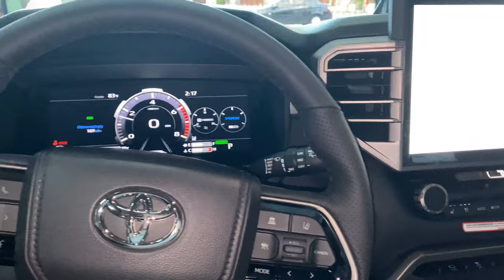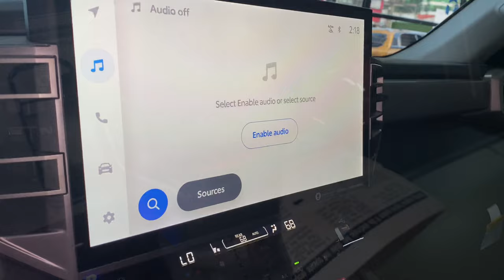For Sale (Philippines) - Brand New 2023 Toyota Sequoia Limited with TRD Off-Road Package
🆕 Brand New 2023 Toyota Sequoia Limited 4x4 with TRD Off-Road Package

⚫️ Magnetic Gray Metallic exterior color

‼️ ON HAND, READY TO RELEASE ‼️

* i-Force MAX Hybrid Engine
* 10-Speed Automatic Transmission
* 4x4
* Panoramic Roof
* 8-Seater
* Black SofTex Leather Interior
* Infotainment System
* 18 Inch Wheels
* 360 Degree Camera View
* TRD Shift Knob
* TRD Push Start Button
* Bilstein Suspension

🔧 After Sales servicing is available through our OWN and ACTUAL service center.

(NO NEED to bring your unit elsewhere for your own convenience)

📍 With ACTUAL and PHYSICAL showroom for viewing of units.

Address: #102 Timog Avenue, Quezon City